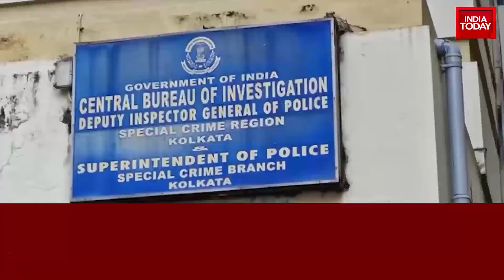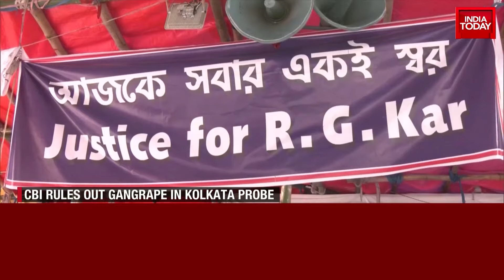News Today With Rajdeep Sardesai: A Year After Hamas Attack, Israel's War Widens | India Today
On News Today, we reflect on the year since the deadliest Hamas attack on Israel, which claimed over 1,000 lives. The conflict has since evolved into a multi-front war involving Israel, Iran, Lebanon, Syria, and Yemen, with thousands killed, particularly in Gaza. As the West Asia war widens, all eyes are on Israel's next move. The programme also features an exclusive interview with former Israel Prime Minister Ehud Olmert, offering both Israeli and Palestinian perspectives on the ongoing conflict.